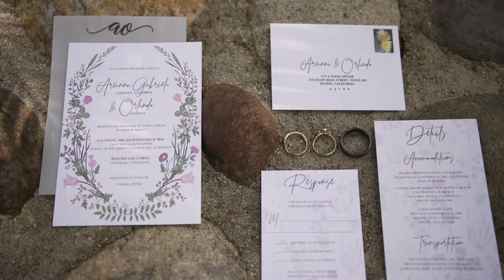Rancho Las Lomas Wedding Trailer | Areanna + Orlando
We hope you enjoy this beautiful Rancho Las Lomas Wedding Video preview of Areanna and Orlando. Special thanks to all the vendors that made this wonderful event for Areanna and Orlando We were excited to see it all come together.

We would love to introduce you to our team and walk you through our Wedding Film Collections and Wedding Photography albums, canvases, and other print photography products.